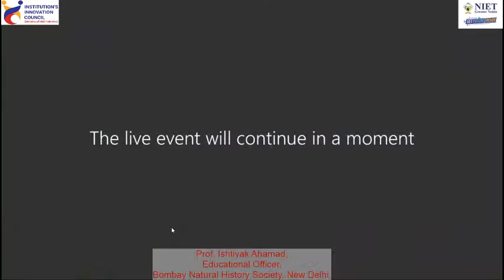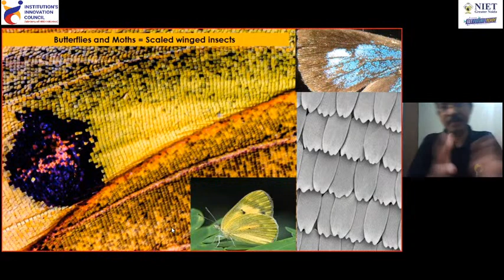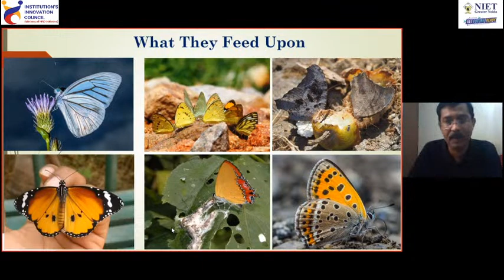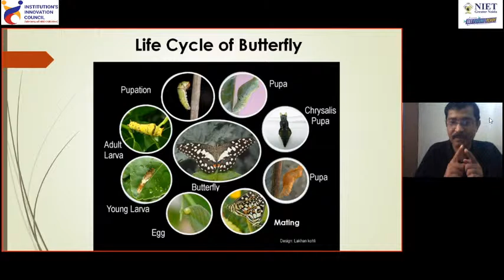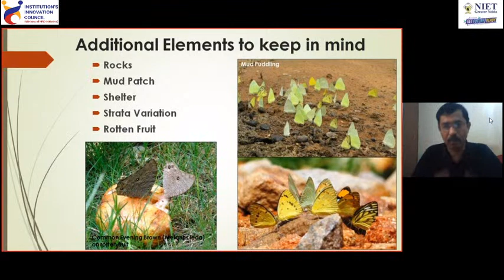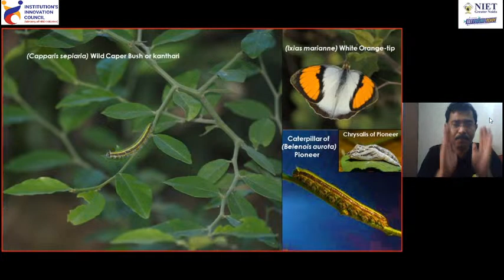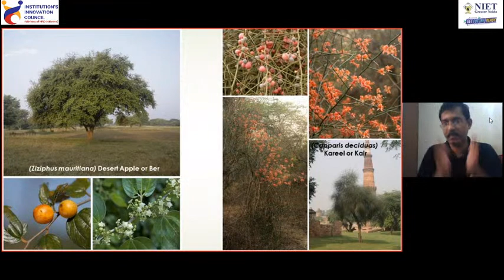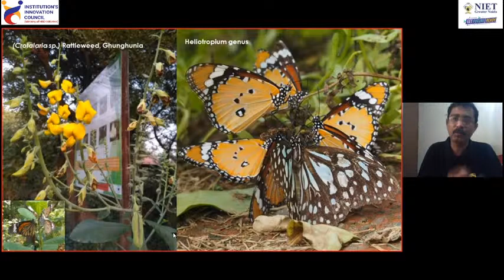IIC webinar on “BUTTERFLY CONSERVATION”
IIC-NIET invites you to webinar “BUTTERFLY CONSERVATION”, 19 Sept 2020, 3 PM with Prof. Ishtiyak Ahamad, Educational Officer, Bombay Natural History Society, New Delhi as the guest speaker.